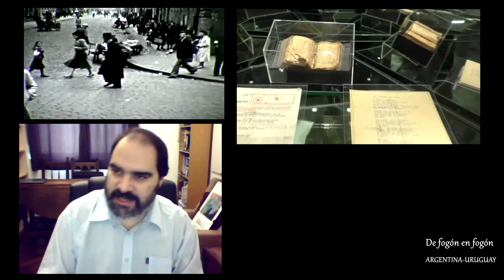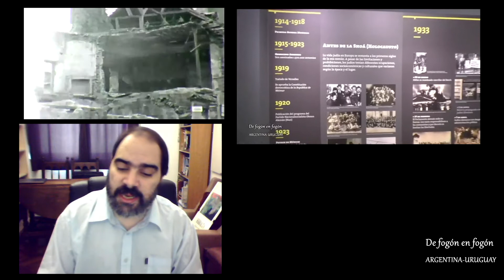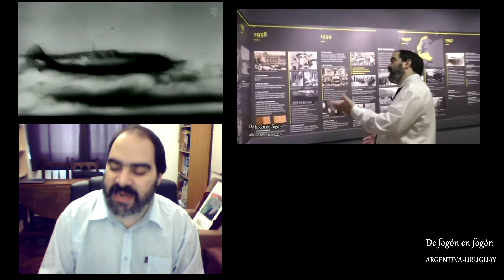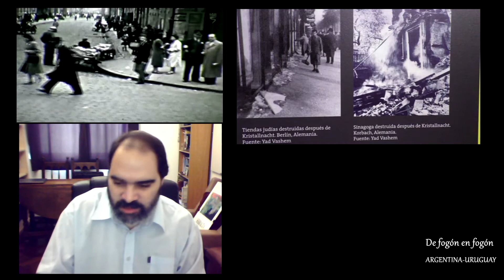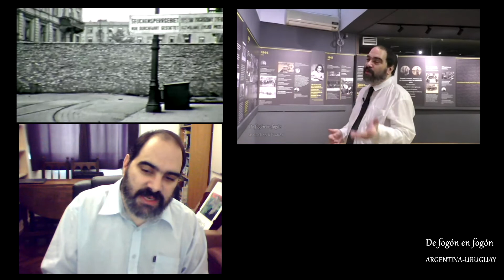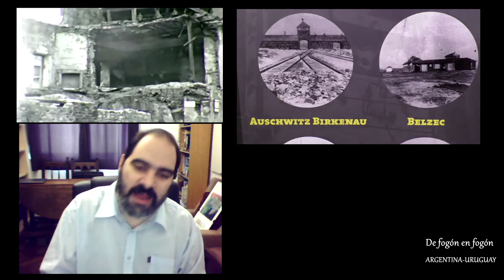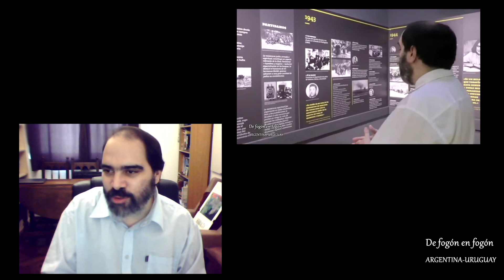"Levantamiento del Gheto de Varsovia" De la serie ILUMINANDO EL PASADO por el Prof. Andres Serralta.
De fogón en fogón inaugura una nueva serie histórica con el investigador y docente Andres Serralta. Se denomina ILUMINANDO EL PASADO y comienza recordando el Levantamiento del Gheto de Varsovia.